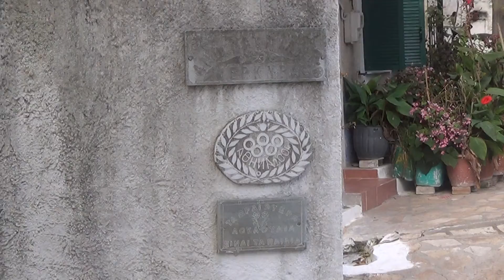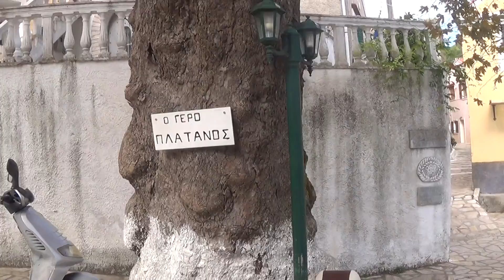Άνω Πυλιάνα Κέρκυρας-Τοπίο από β/α.!Ano Pavliana Corfu-Landscape from n/e,26-10-2018,Video 1st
Aπό την σχθεσινήμας 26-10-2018 παρουσία για τον εορτσμό του Αγίου Δημητρίου,μετά το τέλος της εκκδήλωσης,σκέφθηκα να έχω και 3 βίντεοαπό το ορεινό-γραφικό-παραδοσιακό γειτονικό μας Χωριό της Άνω Παυλιάνας ,5 km β/ατου Αγίου Ματθαίου που από τον χώρο μερικώς βλέπω και φωτογραφίες του μόνο από τον κεντρικό δρόμο.!Χθές από το κέντρο του και την β/α πλευρά του χωριού από ψηλά απ' ..όλα και φωτογραφίεςκαιβίντεο.!Αυτό το πρωτο που από την στέγη(πλάκα) μιάς καλύβας αυτό είχαμε και που μακρύτερα μόνο το Χωριό Σταυρός μπορεί να φανεί και στην συνέχεια προχωρώντας τα γραφικά σοκκάκια της ..πάνω γειτονιάς φθάσαμε στο .φυσικό 'σύμβολο του Χωριού που τα πααλίοτερα χρόνια όπως ειπώθηκε από περιοίκους & που εγώ για 1η φορά σ' αυτό το σημείο βρέθηκα και γενικά το ήξερα ότι υπάρχει,γιμόταν τότε που το Χωριό και πολύ κόσμο έιχε και τώρα όχι το ίδιο και τα γλέντια του Χωριο΄λυ κι επομένως  στους Παλαίοτερους πολλά θα θυμίζει.!Από 25 χρόνια πριν ας πώ που αυτό το Χωριό καλά γνωρίζω,όλη η πολιτιστικ΄γ δραστηριότητα τρου Χωριού μεταφέρθηκε στην πλατεία και σς κοντινά σημεία της εκκλησίας του Αγίου Δημήτρίου που το επόμενο εκεί θακαταλήξει.!Αυτό δτον 'Γέρο Πλάτανο΄που και το σύστημα τον έωγαλε ως μικρογραφία και που το καλοκάιρι πολλοί κάτω από αυτόν θα δροσίζονται.Ένα κοντινός Κάτοικος άγνωστος σε μένα,προφανώς μνή μυημένος σ' αυτά ,όταν είδε την κάμερα παομακρ΄θλυνθηκε γοργά,αλλά και να ήταν αν καταλάβαινα από την έκφραση του ότι δεν το ήθελε θα τον .,.παρέκαμπτα,ή έχασε την ευκαιρία Αυτός ,ή οι Δικοί του Άνθρωποι να έχει κάποια ενθύμια σε..εικόνα.!Φυσικό αφού δεν ακούστηκε και κάτι παράξενο,η κάμερα μόνο κάποια στιγμή τα,,..μπέρδεψε & κουνήθηκε.!Χαρείτε το και θυμηθείτε κυρίως Εσείς οι μακρυνοί από εδώ κι αν το δείτε.!~Ano Pavliana Corfu & from m/e side of it,where from a cement roof of a cottage vi'va last Day 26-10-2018 & after the Relifions ceremony for Celebration of Saint Dimitrios & the Event in general,we tgought to have some videos drom Neighbourhoods of the Village,where others inposssible to se from the main Road of the Village.!So we started from the higher n/e point of it & is been t oseen faar only the mountain Village Stavros s/e.!Then through the narrow ..streets of this point ,we came to the former main Square of the Village,where this  old  Platanous Tree exists & is a sightseeing for the Village & a nice place to sit under it's Shadow  in Sommer & hot Days.!!People from the past have many to remember from this place,before the new one Culture in general area around the main Church of the village is constracted-created at least 25 Years ago.!As Micrographie the System coosed this sign,it is on the Trees-Body low & it's title is  'The Old Platanous Tree.!